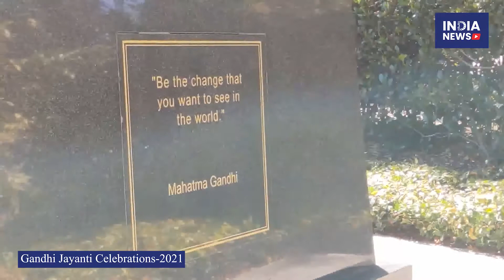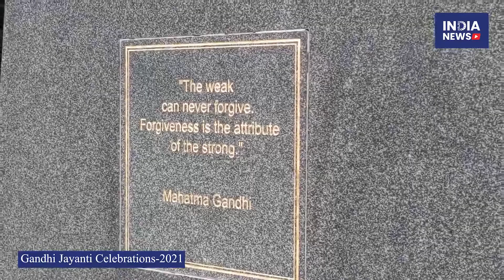Gandhi Jayanti Celebrations in Roma Street Parklands, Brisbane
Federation of Indian Communities of Queensland (FICQ) | Australia Gopio Qld GSML Australia India Business Council Ltd. jointly organised Mahatma Gandhi Jayanti celebrations on his 152nd birth anniversary at Roma Street Parklands, Brisbane. The global leader who inspires humanity with love, kindness, compassion and inclusiveness said "Be the change, you want to see in the world" Let us all take a pledge to live by Gandhiji's ideals.